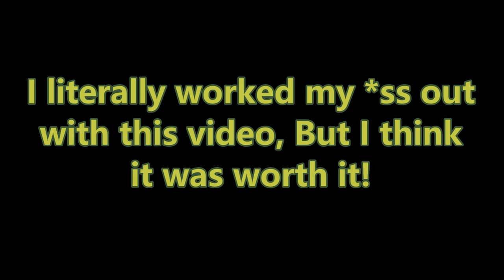Green Day - BrainStew | Guitar | Tabs | Lesson | Cover With Solo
- Guitar video about a brain Stew Cover.
I was playing with a Donner stratocaster, a beginner electric guitar.